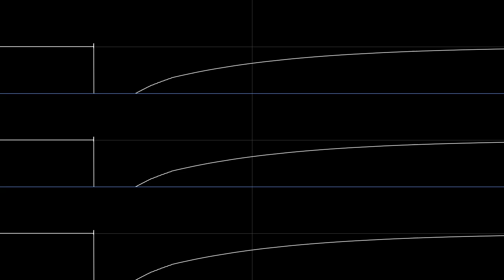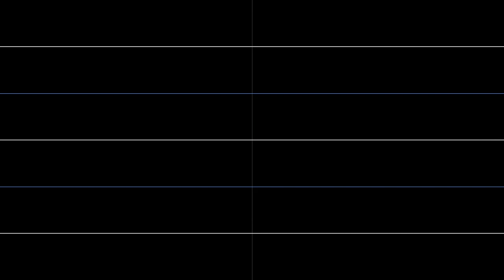acrouzet - axel f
wOuLd U lIkE HAAM OR FEMMMMMMMMMMMMMMMMM